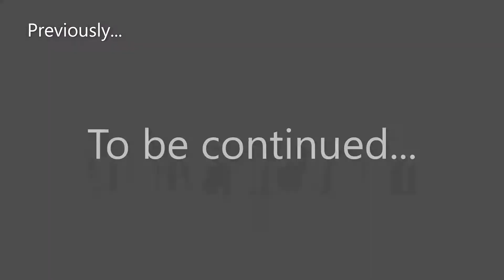Numbers 0 to Quezon Sneak Peek 1 - First Numbers Beyond Completed